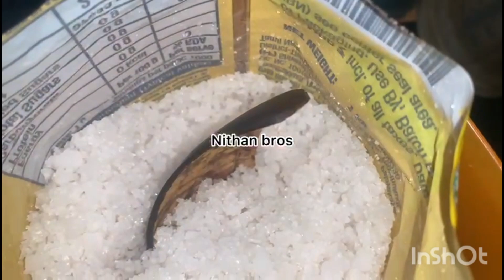பெண்கள் கண்டிப்பா தெரிந்துகொள்ள வேண்டிய சமையல் மற்றும் வீட்டு குறிப்புகள்/Kitchen tips and tricks